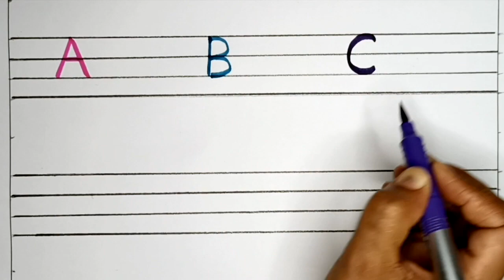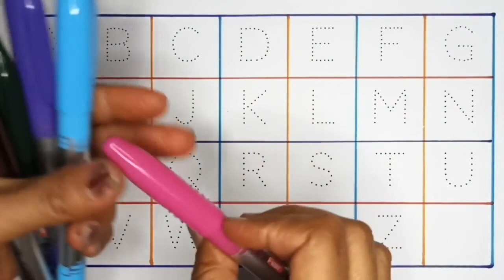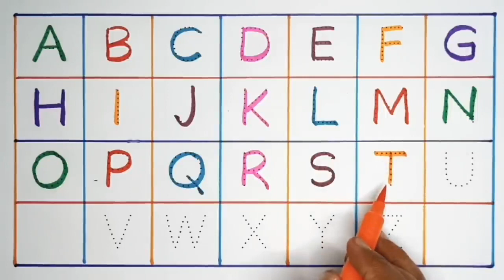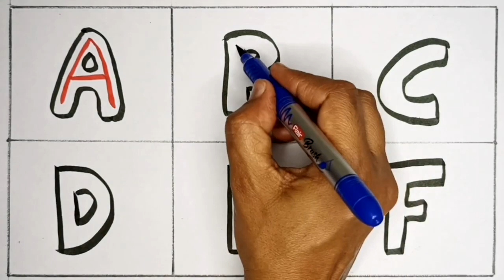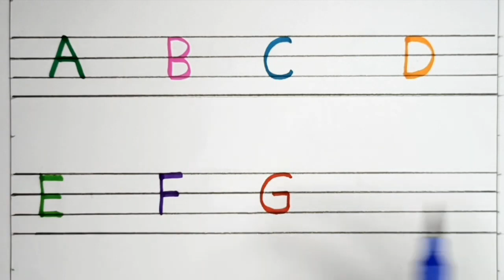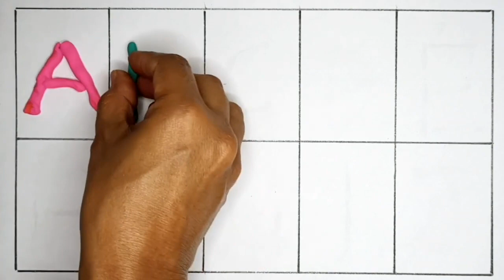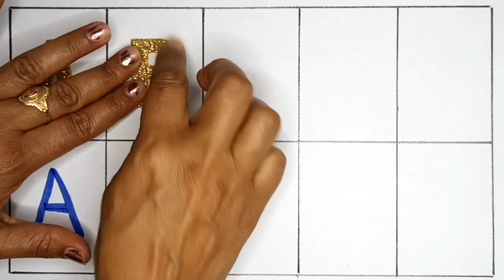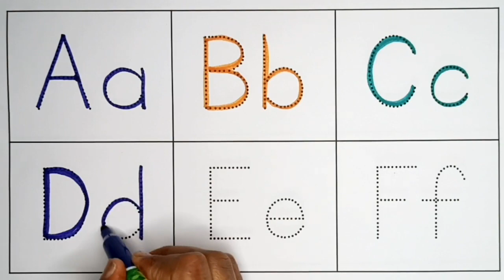A for Apple,B for Ball, Alphabets,छोटे बच्चों की पढ़ाई,kids class,toddlers kidssong abcdsongs 165